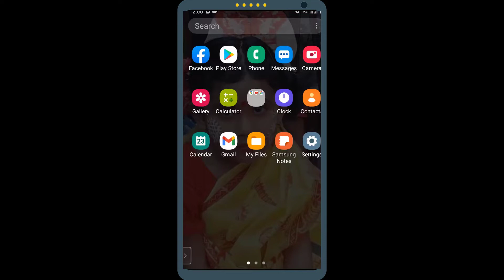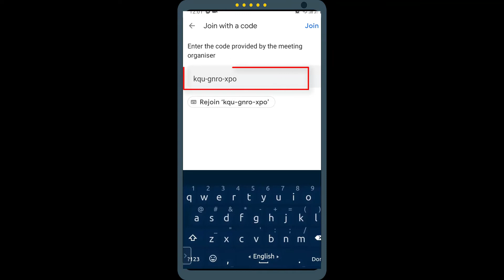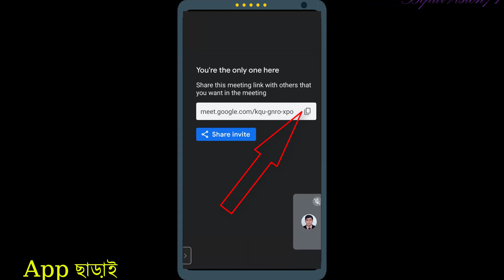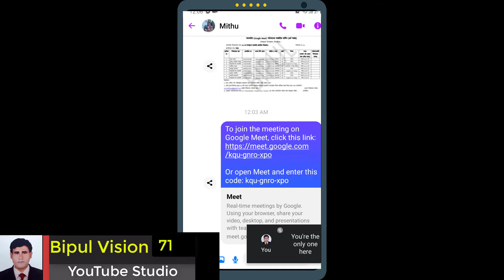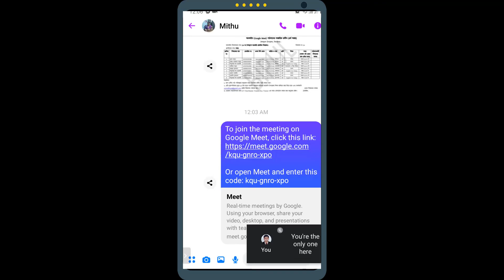Google Meet Video Chat without App on mobile | অ্যাপ ছাড়াই মোবাইল গুগল মিটে ক্লাস-BipulVision71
How to use Google Meet Video Chat without App at your mobile_Bangla Tutorial-BipulVision71
কোন রকম অ্যাপ ছাড়াই আপনার মোবাইল ফোনে গুগল মিটে অনলাইন ক্লাস, মিটিং, সেমিনার, সাংস্কৃতিক অনুষ্ঠান করবেন, সেটা জানতে এই ভিডিওটি প্রথম থেকে শেষ পর্যন্ত না টেনে দেখুন।